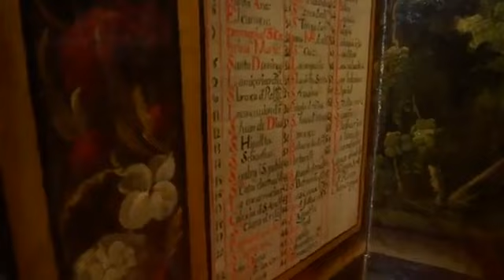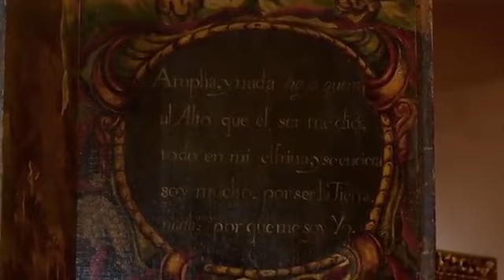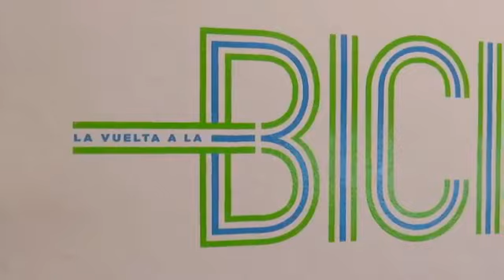El Foco Av Hidalgo museo Museo Franz Mayer